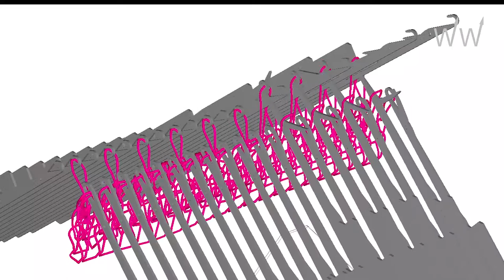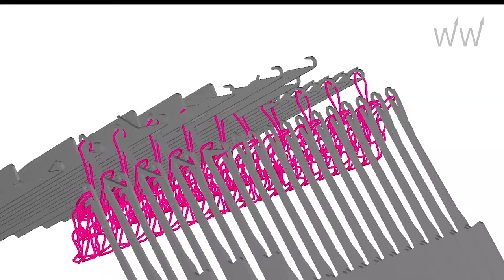Needle Movement 11